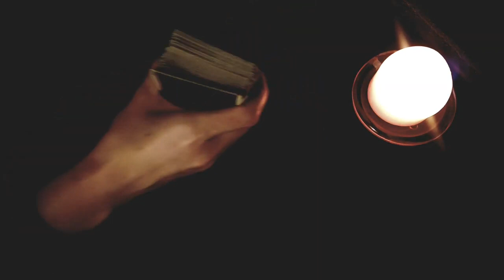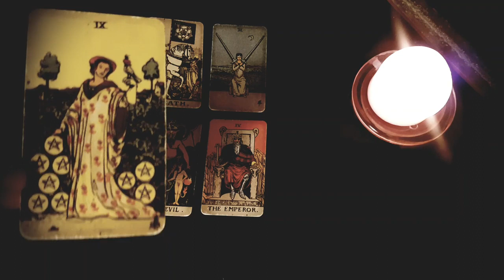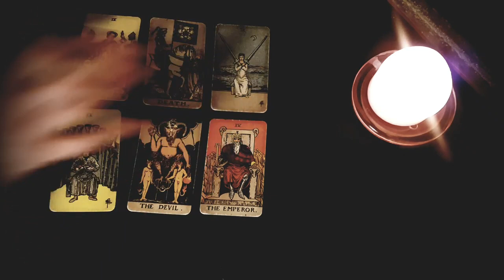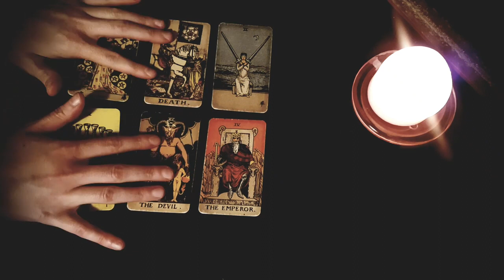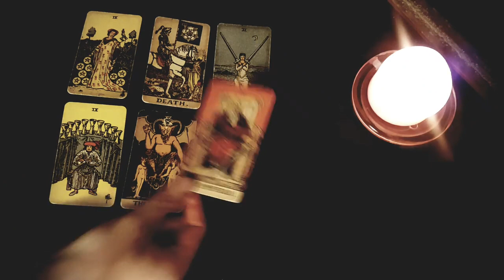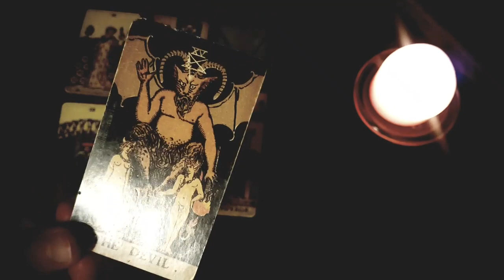LIBRA 🖤⚡ YOUR PATHS HAVE SEPARATED BUT THE UNIVERSE IS REALIGNING YOU... ✨ OCTOBER 9TH - 15TH TAROT